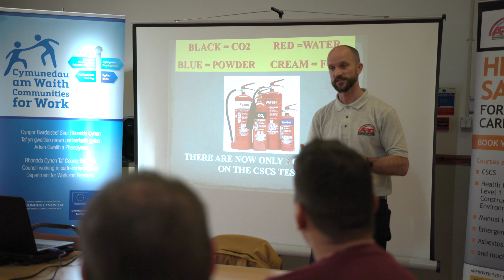Communities for Work - Construction (WELSH)